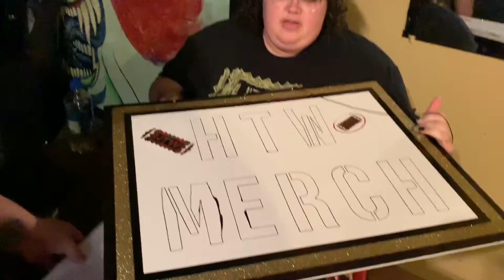H.T.W. St. Louis Invasion Vlog trailer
Coming soon to a channel near you... the official HTW vlog Of their adventure in St. Louis